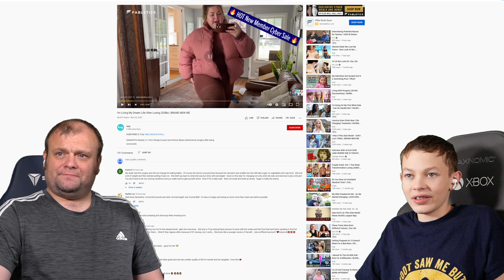Goth to Sexy Glam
Looking for the best reaction videos ever?  Slongi and Stew reaction videos are the right choice for you.
Looking for the best TLC reaction videos?  Slongi and Stew TLC reaction videos are the right choice for you.
Looking for the best Truly reaction videos?  Slongi and Stew Truly reaction videos are the right choice for you.
Looking for the best funniest reaction videos?  Slongi and Stew funniest reaction videos are the right choice for you.
Looking for the best cringe reaction videos?  Slongi and Stew cringe reaction videos are the right choice for you.
Looking for the best hooked on the look reaction videos?  Slongi and Stew hooked on the look reaction videos are the right choice for you.
Looking for the best bling life reaction videos?  Slongi and Stew Bling Life reaction videos are the right choice for you.
Looking for the best TikTok reaction videos?  Slongi and Stew Tik Tok reaction videos are the right choice for you.
Looking for the best Youtube Shorts reaction videos?  Slongi and Stew Youtube Shorts reaction videos are the right choice for you.
Looking for the best Youtube reaction videos?  Slongi and Stew Youtube reaction videos are the right choice for you.
Looking for the best YT Shorts reaction videos?  Slongi and Stew YT shortse reaction videos are the right choice for you.
Looking for the best YT reaction videos?  Slongi and Stew YT videos are the right choice for you.
Looking for the best no cap reaction videos? Slongi and Stew no cap reaction videos are the right choice for you.
Looking for the best react videos ever?  Slongi and Stew react videos are the right choice for you.
Looking for the best TLC react videos?  Slongi and Stew TLC react videos are the right choice for you.
Looking for the best Truly react videos?  Slongi and Stew Truly react videos are the right choice for you.
Looking for the best funniest react videos?  Slongi and Stew funniest react videos are the right choice for you.
Looking for the best cringe react videos?  Slongi and Stew cringe react videos are the right choice for you.
Looking for the best hooked on the look react videos?  Slongi and Stew hooked on the look react videos are the right choice for you.
Looking for the best bling life react videos?  Slongi and Stew Bling Life react videos are the right choice for you.